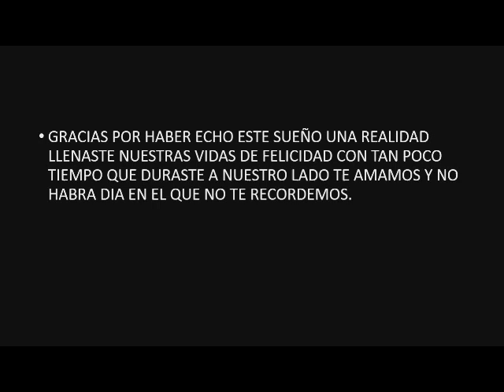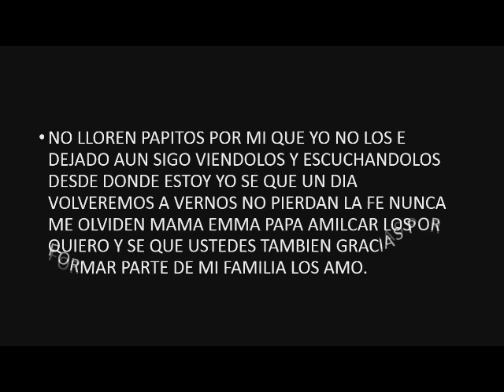YAMILETH MONTERO MELENDEZ